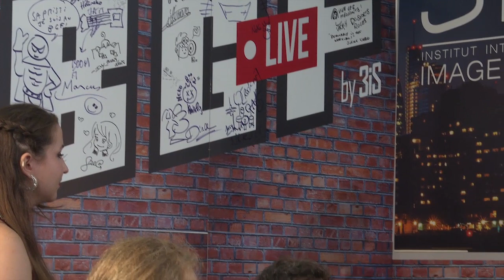Conclusion du Bordeaux Geek Festival